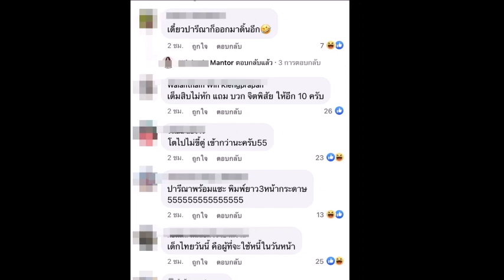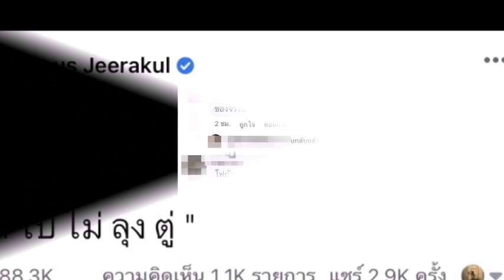โฟกัส ชูคำขวัญวันเด็ก 2564 ทั้งแซ่บทั้งพีค โดนใจชาวเน็ต#โฟกัสจีรกุล#วันเด็ก2564#ข่าวบันเทิง#ข่าวดารา